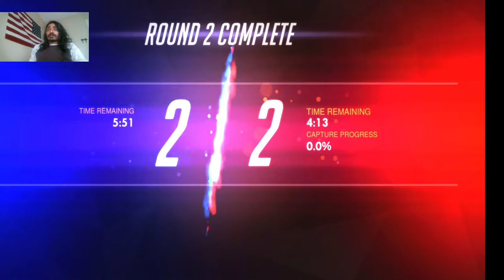245 hour junkrat main. Plat, ranked (Part 4)